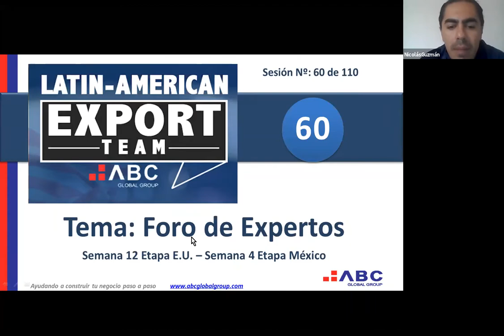Seminario Taller 60 de 110 "Panel de Expertos"